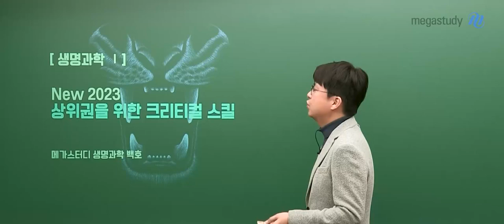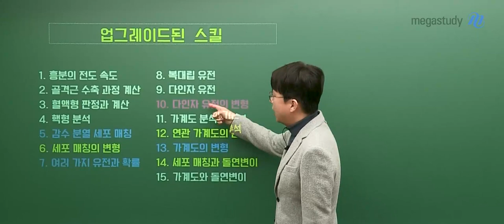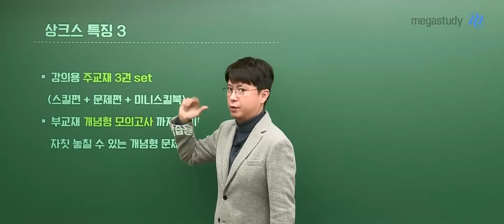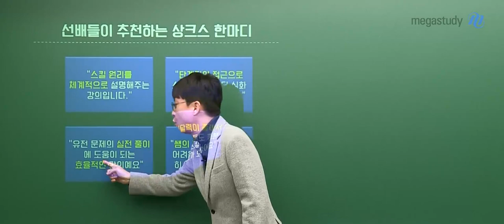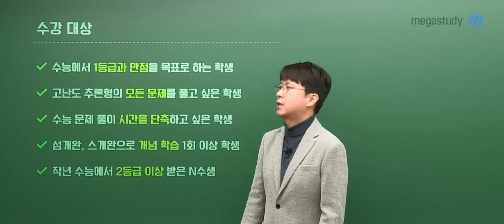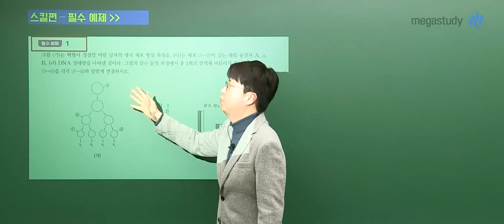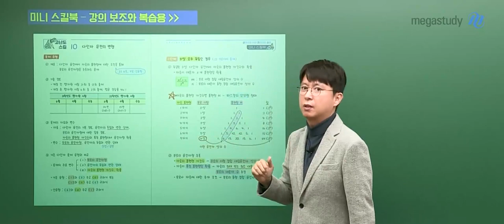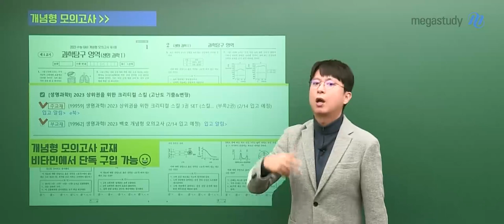[메가스터디] 생명과학 백호쌤 - 상위권을 위한 크리티컬 스킬 (고난도 기출&변형) [OT]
15가지 생명과학 고난도 스킬 & 고난도 기출 & 기출 변형
생명과학l 상위권을 위한 크리티컬 스킬 오리엔테이션 영상